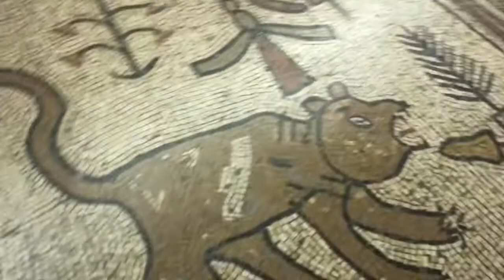Alexa, play "Africa" by Toto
Kenya kids take on Pittsburgh for a weekend.